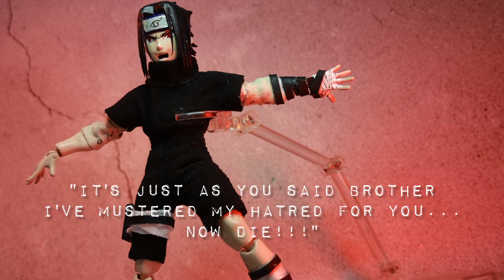Kid Sasuke Custom | Naruto!🍥 ( Commission Build)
My Anime Heroes Customs #86
Kid Sasuke | Naruto!🍥 ( commission build)
Finally another sasuke custom. You've all ben wanting to see a kid sasuke and here you go. I really prefer this black suit look on Sasuke much more than thr blue and white!
3d printed heads by @hanchi.arts 🔥
I had lots of fun with this build hope you guys enjoy this one!

✌️😊 Thank you so much for all those who placed their custom figure orders!

Music 1: Wolf Moon
Artist: Unicorn Heads